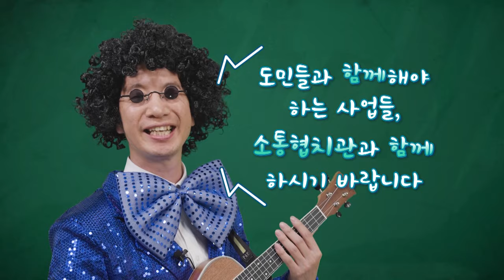초사이언맨과 아이언맨까지? 경기협치 때문에 모였다구?? 대체 협치학교가 뭥미?? ^^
둘리 친구 마이콜이 설명하는 경기협치!

민관이 함께 서로 협력자가 되어
같이 고민하며 방향, 예산, 추진 절차를 함께 해결하는 과정을 경험하는 경기 협치학교!
아 어렵다 어려워~

도대체 협치가 뭐야??

경기협치를 설명하기 위해 수습공무원부터 과장까지!
수퍼히어로의 변신을 주저하지 않았다!!
경기도 협치를 위해 지금도 달린다!!! ^^

BGM. 전원일기OST